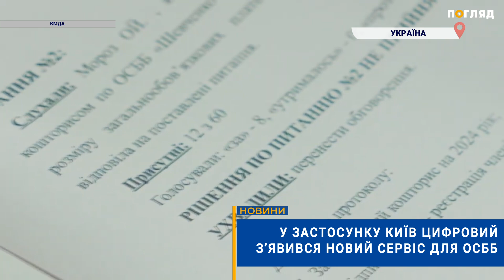📲У застосунку Київ Цифровий з’явився новий сервіс для ОСББ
До системи приєдналися понад 100 об’єднань, що дозволяє їх головам і співвласникам квартир організовувати онлайн-голосування та збори без бюрократії. Я зазначили розробники, цей цифровий сервіс має покращити життя киян.
Заступник голови КМДА Петро Оленич зазначив, що онлайн-збори особливо важливі для українців за кордоном, адже дозволяють швидко ухвалювати важливі рішення. Він закликав долучитися до сервісу в застосунку "Київ Цифровий".
Також команда Цифрового підкреслила, що продовжать вдосконалювати сервіс на основі зворотного зв’язку з головами ОСББ. В останньому оновленні додали шаблони документів для зборів, можливість внесення співвласників за номером телефону та перегляд статистики голосувань для зручності користування.